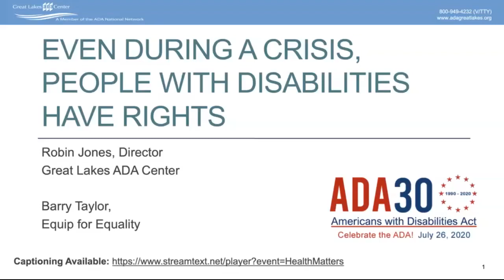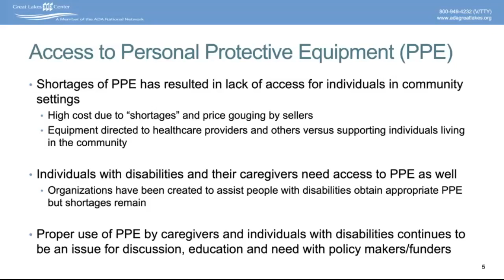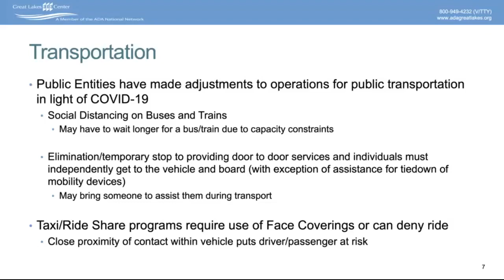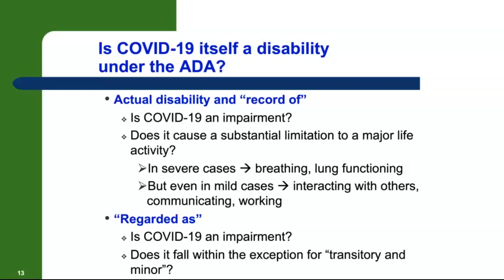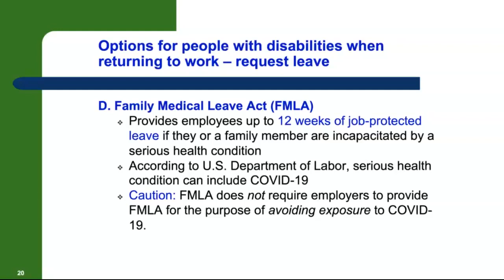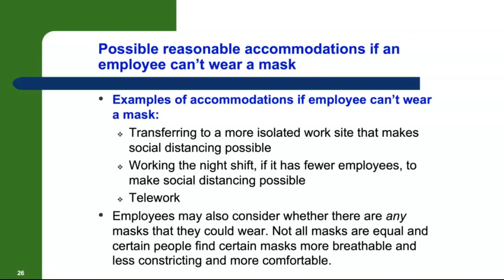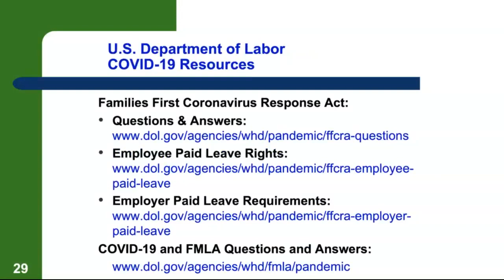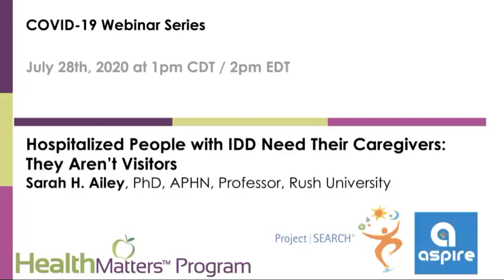Even During a Crisis, People with Disabilities Have Rights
Overview: This presentation will provide updates on issues related to COVID-19 treatment for people with IDD. Guidelines being used to help health care providers and health care institutions address issues related to access, care, and treatment issues for people with IDD will be discussed. In addition, this session will address the rights that people with IDD have as their employment options “re-open” and as agencies begin to bring people back into the workplace.

Learning Objectives:
1) identify health care and employment issues for people with IDD related to COVID-19;
2) discuss current guidelines to help health care providers and health care institutions address issues related to access, care, and treatment issues for people with IDD; and,
3) delineate the rights that people with IDD have as their employment options “re-open” and as community organizations begin to bring people back into the workplace.

Presenters:
Robin Jones, Director of the Great Lakes ADA Center and an Instructor in the Department on Disability and Human Development at the University of Illinois at Chicago. Robin has served as director since the Center's inception in 1991. Her educational background includes degrees in Public Administration and Occupational Therapy. Robin has extensive experiences as a consultant and trainer regarding the barriers to community participation for people with disabilities including access to education, transportation, employment and electronic information. Robin has been actively involved in assisting business and government to meet their obligations under federal disability rights laws and is recognized as a key resource regarding hiring and employing people with disabilities.

Barry Taylor, Vice President for Civil Rights and Systemic Litigation, Equip for Equality: Barry is the Vice President for Civil Rights and Systemic Litigation at Equip for Equality, where has worked since 1996. At Equip for Equality, he has overseen many individual and systemic disability discrimination cases including successful federal ADA suits against the National Board of Medical Examiners, the Chicago Police Department, and the Chicago Transit Authority. He is currently co-counsel in seven class actions, including lead counsel in Ligas v. Norwood, a class action on behalf of people with developmental disabilities who are seeking community services. Barry has given numerous presentations on the ADA across the country to people with disabilities, family members, attorneys, employers, businesses, service providers and advocacy organizations. Barry has served as the Chairperson of the Disability Rights Consortium, Chairperson of the Regional Transit Authority’s ADA Advisory Committee; Chairperson of Season of Concern, Chairperson of the Legal Committee for the National Association of Protection and Advocacy Systems, Chairperson of the Chicago Bar Association’s Legal Aid Committee, Chairperson of the Chicago Bar Association’s Mental Health and Disability Law Committee, and Co-Chairperson of the Chicago Bar Foundation’s Pro Bono Week. He has been an Adjunct Professor at John Marshall Law School, and in 2001, Chicago Lawyer Magazine named him one of “40 Illinois Attorneys Under 40 to Watch.” He has served on Senator Dick Durbin’s Federal Judicial Screening Committee and currently serves on the Governor’s and City of Chicago’s Task Force on the Employment and Economic Opportunity for Persons with Disabilities.

Prior to coming to Equip for Equality, Barry was the AIDS Project Attorney in the Midwest Regional Office of Lambda Legal working to advance the civil rights of people living with HIV/AIDS. His caseload included a successful challenge to discriminatory inquiries by the Chicago Public Schools on teacher applications. From 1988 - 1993, Barry was a litigation associate at the Chicago law firm of Peterson & Ross. He is a 1988 graduate of the University of Illinois College of Law, where he also received his undergraduate degree in 1985.

COVID-19 Webinar Series is presented by the HealthMatters Program, Department of Disability and Human Development, College of Applied Health Sciences, University of Illinois at Chicago with continued partnership with Project SEARCH, a leader in securing competitive employment for people with disabilities based at Cincinnati Children's Hospital Medical Center and with Aspire an Illinois organization providing services to children and adults with developmental disabilities, their families and their communities.